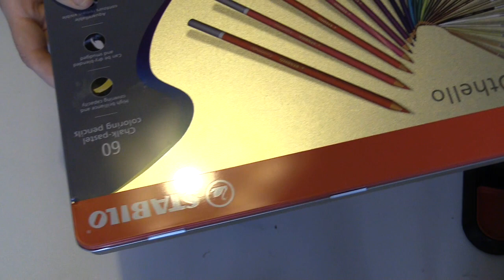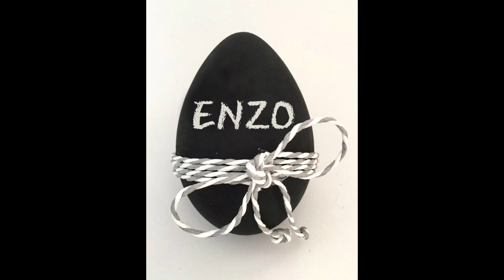Segnaposto di Pasqua: OVETTO LAVAGNA (Pasqua) Arte per Te